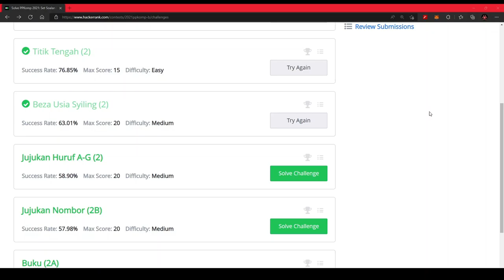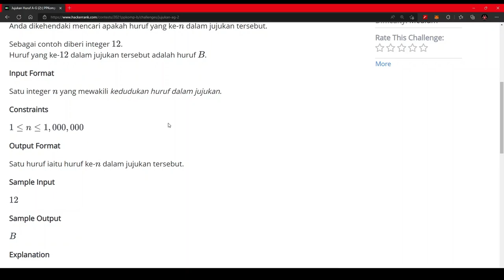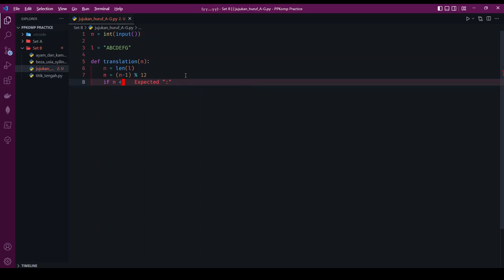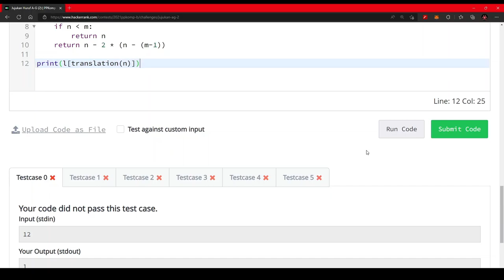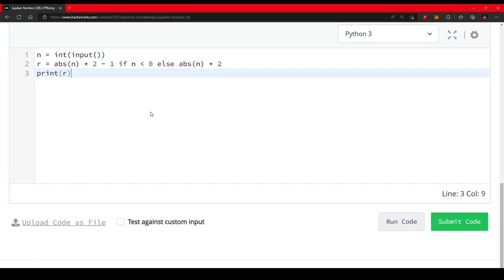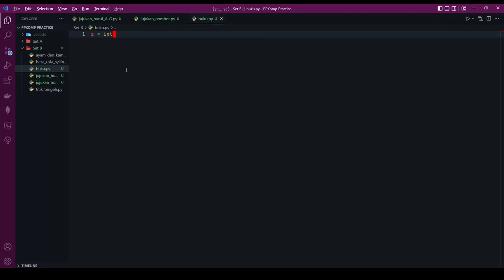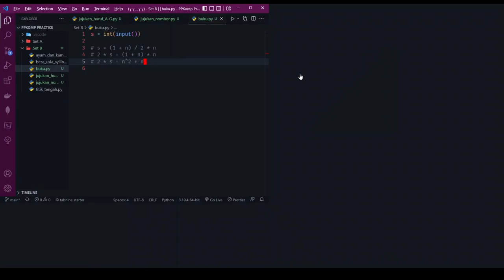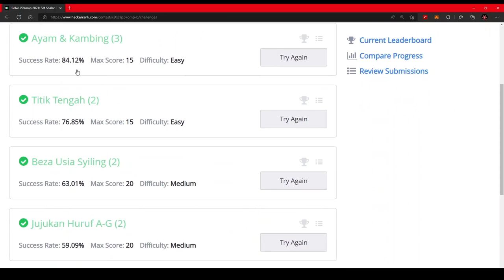[PPKomp Practice] 4 - Set B (2021) Bahagian 2 [Python3]